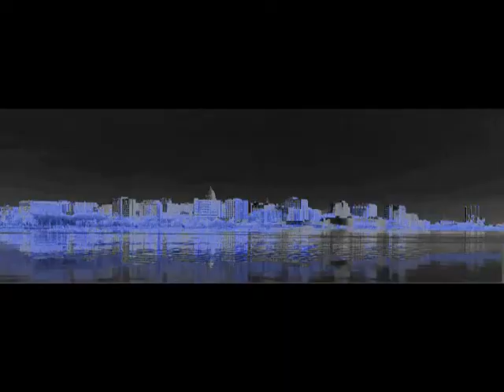Guitar Shorty @ PDBF 2010 finale w/T-Man Tallan Latz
Tallan Latz rocks with Guitar Shorty
 in Prairie du Chien, WI.  Photos at beginning
from an amazing off-stage performance..
You must see Guitar Shorty perform his magic LIVE!
I was lucky to get a these photos in the thrilled crowd